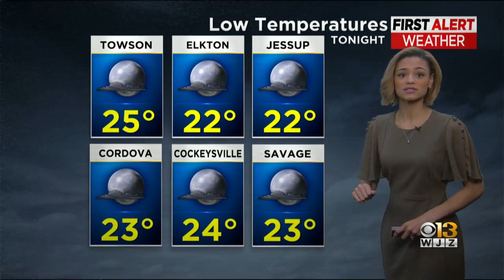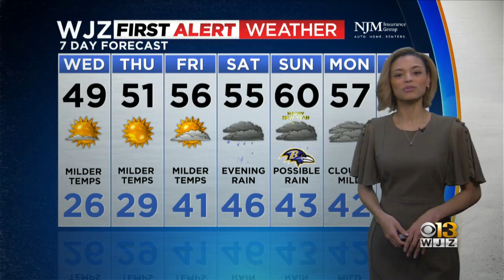Meteorologist Abigail Degler has your Tuesday evening forecast